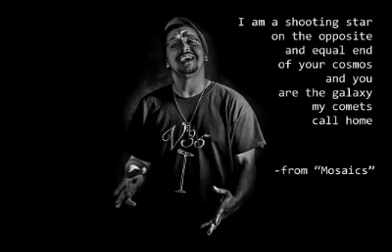Keys & Crowbars by Jorge Mendez Promo